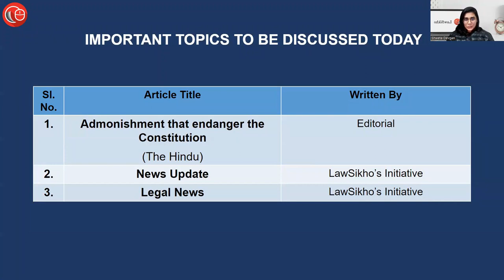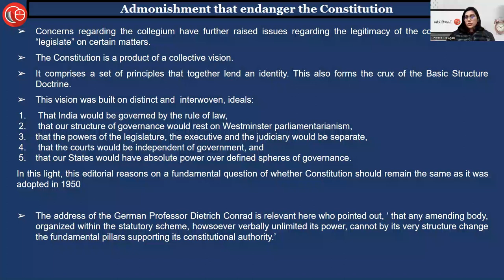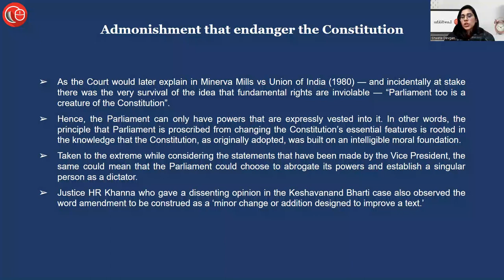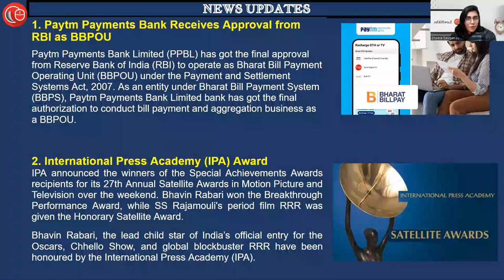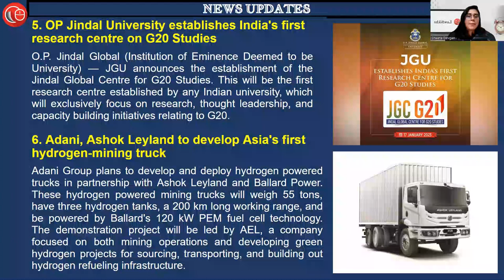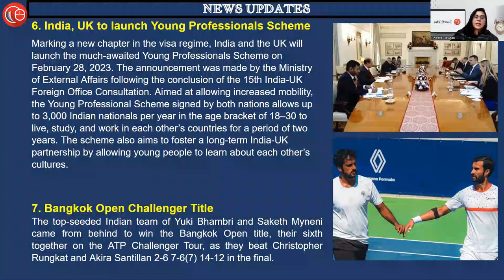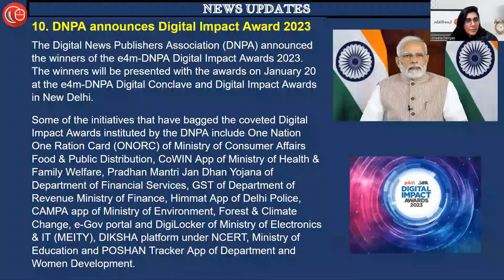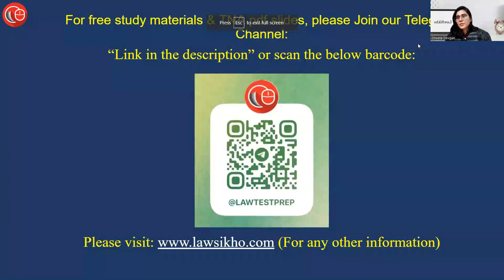Daily News Analysis for Judiciary and Law Exams | 19th January 2023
Learn about today's news updates and legal news in just 10 minutes,

18th and 19th January, 2023

00:33 1) Editorial
1. Admonishment that endanger the Constitution

04:05 2) News update:
1. Paytm Payments Bank Receives Approval from RBI as BBPOU
2. International Press Academy (IPA) Award
3. SPIC MACAY, Culture Ministry collaborate for 'Music in the Park' Series under 'Shruti Amrut'
4. India second-largest market for Singapore tourism sector in 2022
5. OP Jindal University establishes India's first research centre on G20 Studies
6. Adani, Ashok Leyland to develop Asia's first hydrogen-mining truck
7. India, UK to launch Young Professionals Scheme
8. Bangkok Open Challenger Title
9. 21st Edition of Naval Exercise 'Varuna' between India and France
10. Mukarram Jah, Titular Eighth Nizam of Hyderabad, passes away
11. DNPA announces Digital Impact Award 2023
12. Spot Bellied Eagle Owl spotted in Seshachalam forest

11:25 3) Legal updates
1.Excessive conditions cannot be imposed while granting bail/suspension of sentence : Supreme Court
Guddan @ Roop Narayan vs State Of Rajasthan

2. A person cannot be deemed to be in service when first dismissal order is in force: Supreme Court
State Bank of India and Ors. v Kamal Kishore Prasad

3. Last Seen' circumstance cannot be sole basis for conviction : Supreme Court acquits murder accused
Jabir v State of Uttarakhand